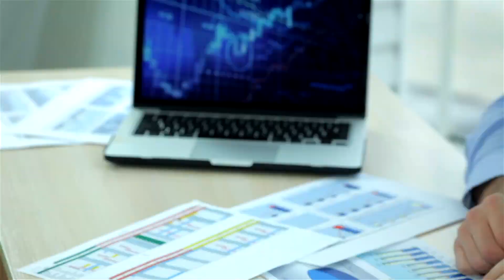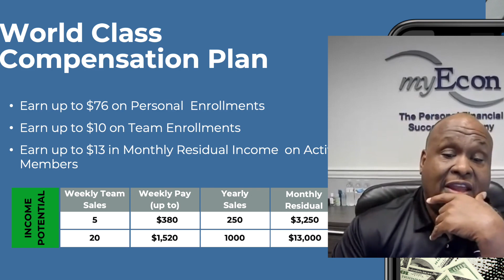BIG Update! | Weekly CashFlow!